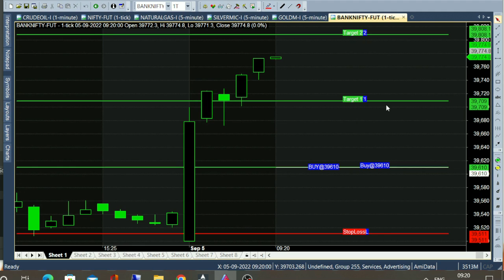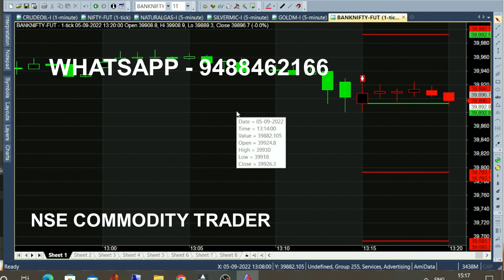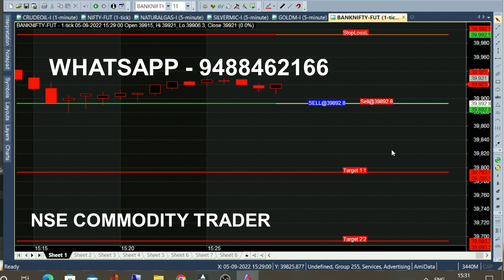bank nifty & crude oil sep05 - Aug 12 chart calls view